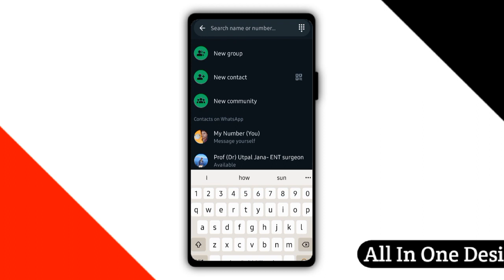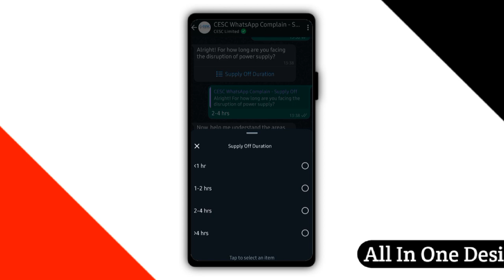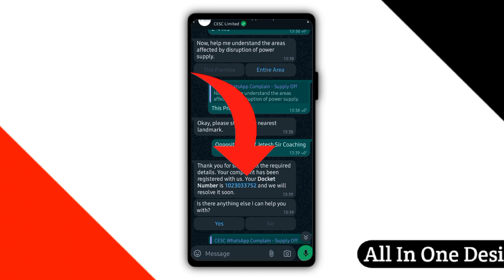CESC: এই পদ্ধতি অনুসরণ করুন বিদ্যুৎ ফিরবে মাএ কয়েক মিনিট | CESC Power Cut Complaint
আপনি যদি cesc এর গ্রাহক হন এবং আপনার বাড়ির কারেন্ট চলে যায় বা লোডসেডিং হয়ে যায়। Cesc customer care এ ফোন না করে এই পদ্ধতিতে অভিযোগ জানতে পারেন WhatsApp মারফত।